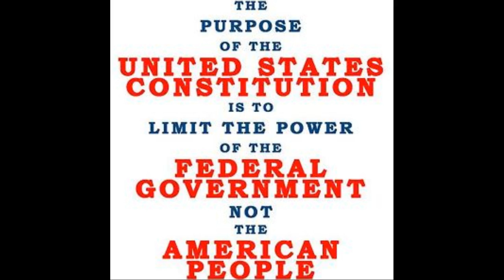‘Unsafe and Just Plain Dirty’: Women Accuse Vice of ‘Toxic’ Sexual Harassment Culture